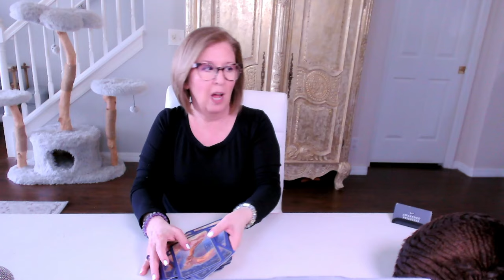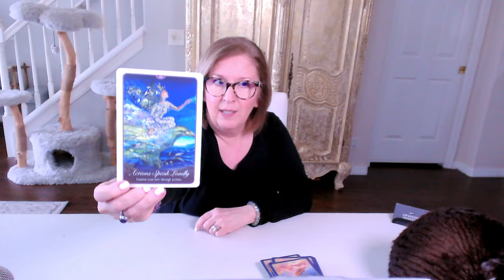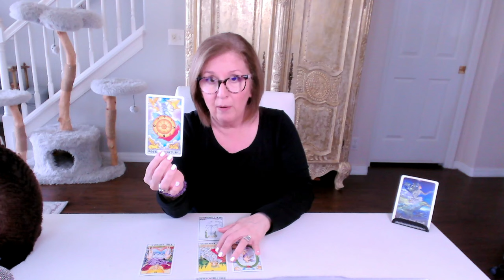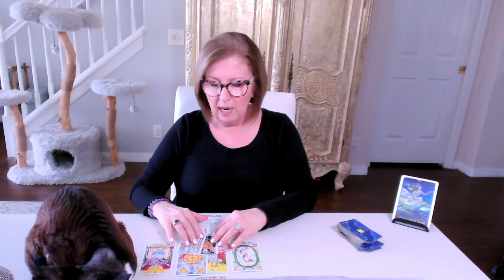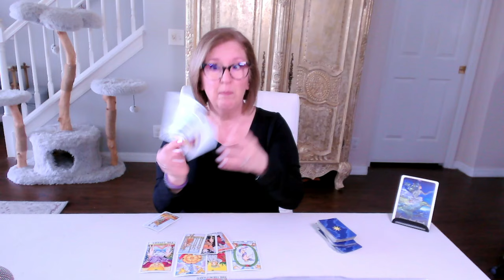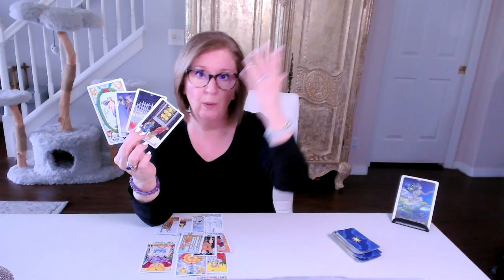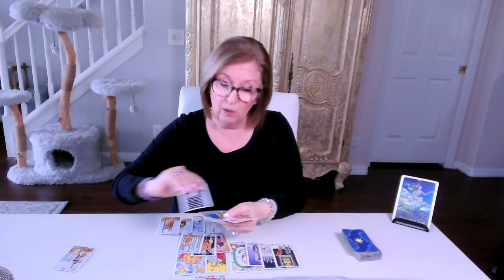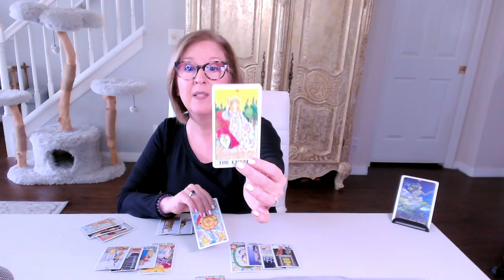CANCER ♋️ Love Tarot: Lots of fear around the *fate* of this connection...